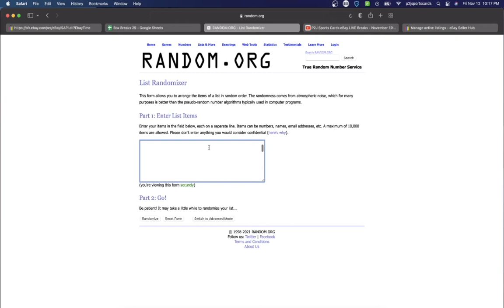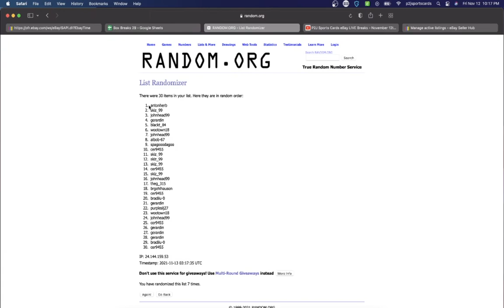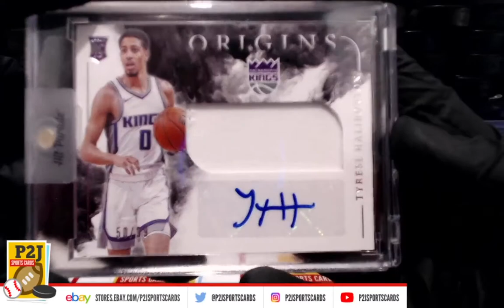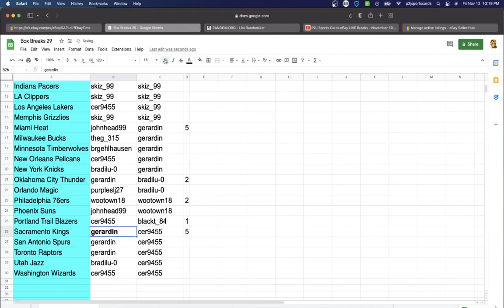Break #5672 2020/21 Hit Parade Basketball Platinum Limited Edition Card Box Break nba P2JSportsCard